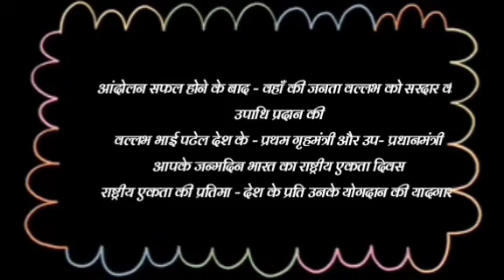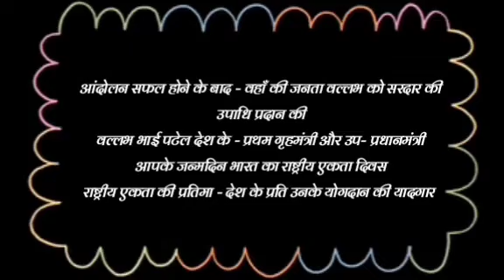9.सरदार(वल्लभ भाई पटेल), संक्षिप्त सारांश गीत |A SONG RECAP SARDARVALLABHBHAIPATEL lesson 8th Hindi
9.सरदार (वल्लभ भाई पटेल), सरदार वल्लभ भाई पटेल की जीवन गाथा और उपलब्धियों का संगीतमय संक्षिप्त सारांश

FROM STRUGGLE TO UNITY: A SONG RECAP OF SARDAR VALLABH BHAI PATEL'S JOURNEY TOWARDS A UNITED INDIA